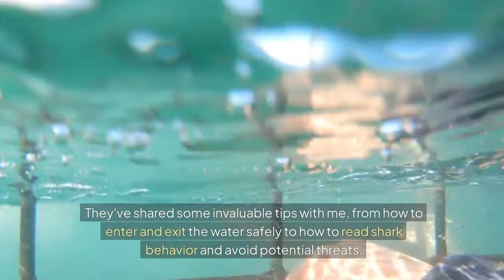Diving with Sharks...What Could Go Wrong?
diving with sharks

🐋 Dive Into the Thrill of Shark Diving – Face the Ocean’s Apex Predators!

Join us on an unforgettable shark diving adventure, where we explore the mysteries and majesty of great whites, tiger sharks, hammerheads, and more. Whether you’re an experienced diver or simply curious about the underwater world, this video is packed with adrenaline-pumping moments and breathtaking visuals of these powerful creatures in their natural habitat.

🌊 What You’ll Discover in This Video:
✔️ Breathtaking Shark Encounters: Get up close with iconic species like great whites, tiger sharks, bull sharks, and hammerheads.
✔️ Shark Diving Safety Tips: Learn essential guidelines on how to behave around sharks, what gear to wear, and why dive guides are crucial for a safe experience.
✔️ Shark Conservation Insights: Understand the critical role sharks play in marine ecosystems and how responsible diving supports conservation efforts.
✔️ Top Shark Diving Destinations: Explore the best places for shark diving, including the Bahamas, South Africa, Mexico, and more.
✔️ Risks vs. Rewards: Analyze the excitement, challenges, and unexpected moments of shark diving.

For Thrill Seekers: Experience the adrenaline rush of diving with sharks without leaving your home.
For Aspiring Divers: Gain insights into planning your first shark cage dive or open-water encounter.
For Conservation Advocates: Learn how eco-friendly diving practices contribute to protecting these magnificent predators.

This video is perfect for:

Experienced Divers: Looking to add shark diving to their bucket list.
Beginner Divers: Planning their first shark cage diving experience.
Nature Enthusiasts: Fascinated by marine life and eager to learn more about sharks and ocean conservation.
Travel Adventurers: Searching for the top shark diving locations worldwide.

✨ Why Sharks Deserve Our Respect
Sharks are more than just apex predators—they are vital to maintaining ocean health and balance. This video highlights their beauty, power, and the urgent need to protect their populations.

🎥 Click Play Now to experience the thrill of shark diving and uncover the incredible world beneath the waves.

⏱️⏱️VIDEO CHAPTERS⏱️⏱️
0:00 - Introduction
0:26 - 1: Misconceptions
1:01 - 2: Apex predators
1:21 - 3: Understanding shark behavior
1:43 - 4: Over 500 species
2:05 - 5: Shark diving experts
2:32 - 6: A story
3:24 - Conclusion

💬 Let’s Connect:
Got questions or want to share your scuba diving experiences?

🌊 About Us:
At The Eagle Ray Dive Shop, we’re dedicated to helping you find the best scuba diving gear at the best prices. From masks and fins to dive computers and BCDs, our channel is your go-to resource for everything scuba diving.